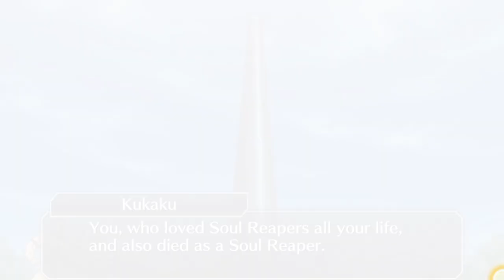Bleach: Brave Souls - More Bleach Story Cuz I Can't Stop - EmEllSie Plays